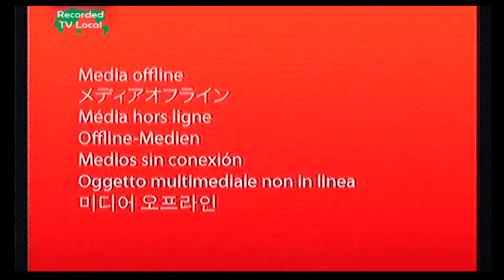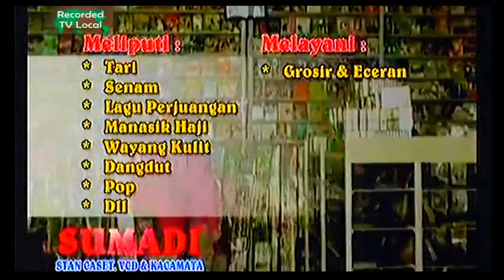JO KLITHIK - KLUTHUK | 26 SEPT 2016 | DI DS JUNJUNG SUMBERGEMPOL T.A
REKAMAN TV LOKAL LIMBUKAN JO KLITHIK   KLUTHUK DI DS JUNJUNG SUMBERGEMPOL T A   26 SEPTEMBER 2016